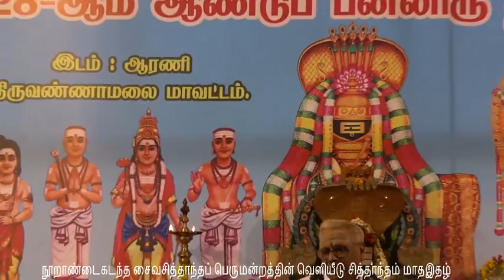நடராஜன் சுந்தரர் தேவாரம் திருமுறை பெரியபுராணம்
28ஆம் ஆண்டுப் பன்னிரு தமிழ் வேதப்பெரு விழா நடராஜன் சுந்தரர் தேவாரம் திருமுறை பெரியபுராணம்